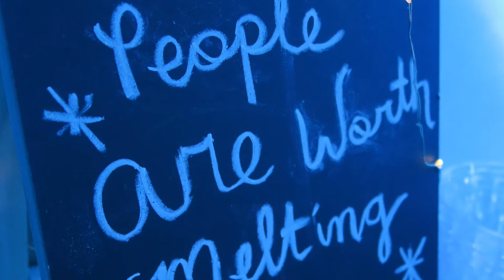A PERFECT FROZEN PARTY!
Enchanted forest 2nd birthday party Click for more!
Feilding 4740
NewZealand